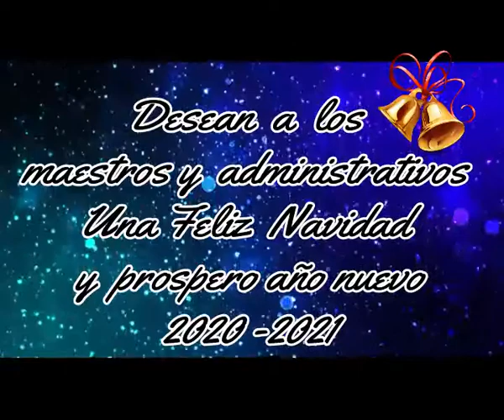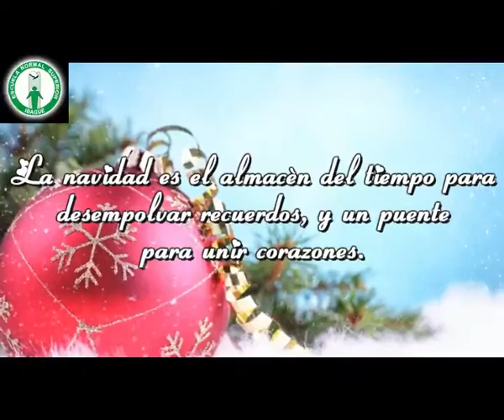Feliz Navidad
Los Coordinadores de la Escuela Normal Superior de Ibagué les desean una Feliz Navidad y un venturoso año 2021